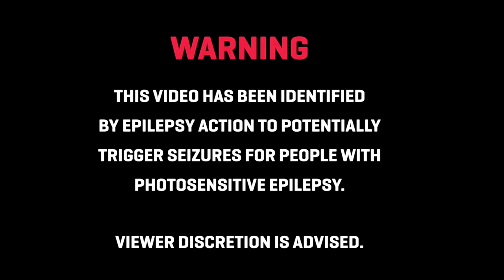Kraken Remix (Hotel Transylvania 3) [Bass Boosted]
Now playing: Kraken Remix (Hotel Transylvania 3) (Bass Boosted)

Original background: soon...